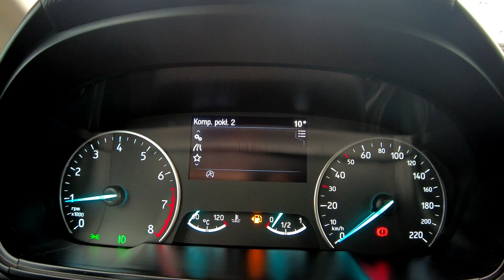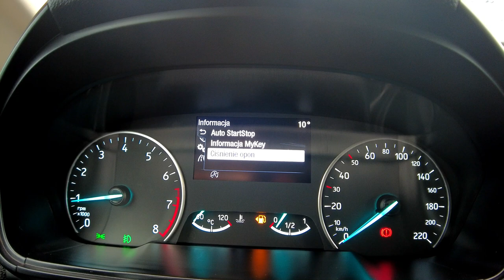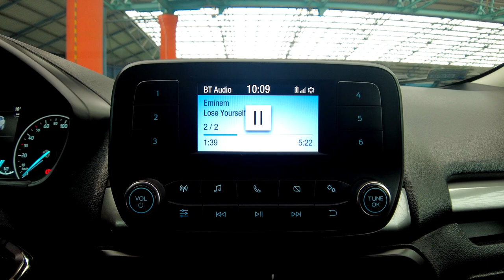FORD ECOSPORT BENZYNA 125KM, BLUETOOTH+CZUJNIKI PARKOWANIA+LED, KRAJOWY, Auto Centrum Bracia Sikora